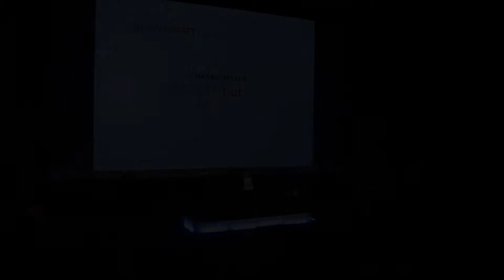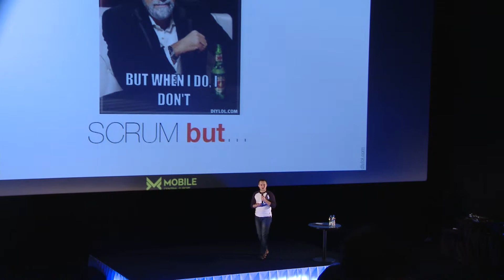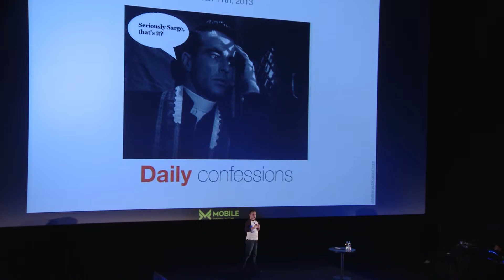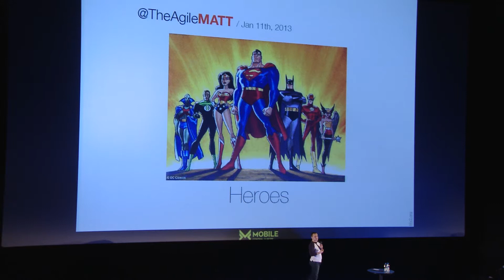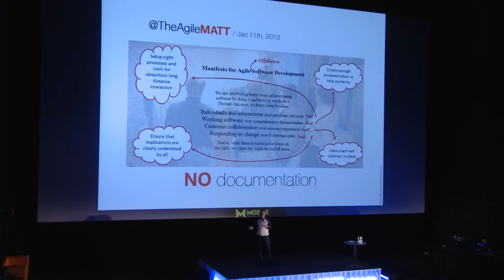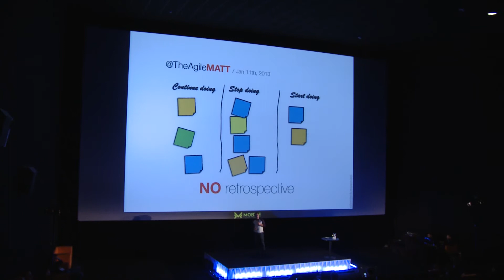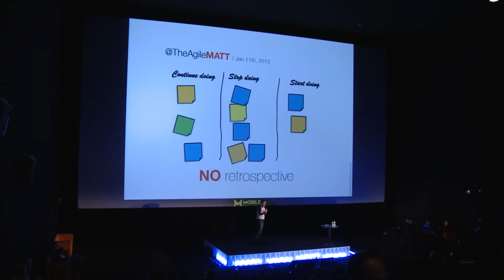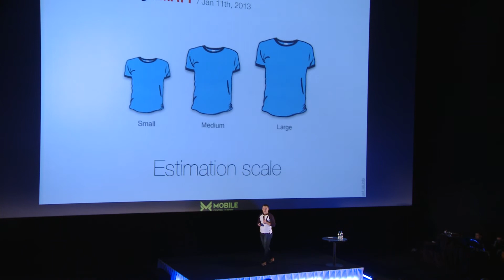MCE 2014 - FLASHTALK: Matt Harysymczuk - West Scrum Story